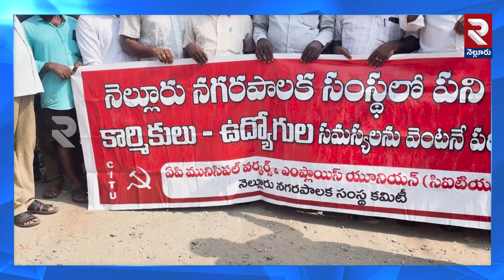నెల్లూరు నగర సంస్ద కార్యాలయం ముట్టడి! | Muncipal Workers Demands On His Problems | RTV Nellore